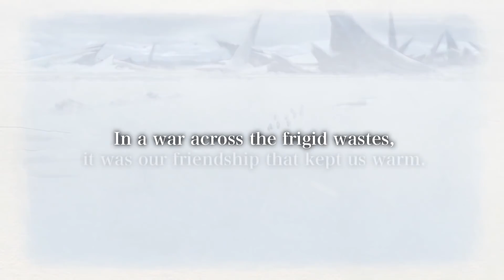What To Expect From SEGA In 2018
On this episode of the SEGA News Bits, we say goodbye to 2017 and start discussing what SEGA has in store for 2018. Join us as we discuss all the major releases from SEGA, SEGA related games not published by SEGA and what surprise announcements we think SEGA has for us next year. So sit back, listen in and let us know what SEGA title you are looking forward to the most in 2018!